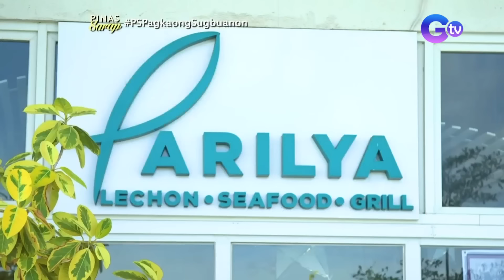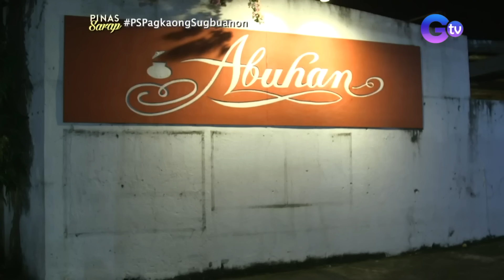Pinas Sarap: Nakatatakam na Cebu seafood platter, tikman!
Aired (January 15, 2022): Tiyak na matatakam ka sa iba’t ibang klase ng seafood dish na inihahain ng isang restaurant na ito sa Cebu City! Tara at samahan si Kara David na tikman 'yan sa video na ito!

Watch ‘Pinas Sarap' every Saturday, 6:15 PM on GTV. for our full episodes.